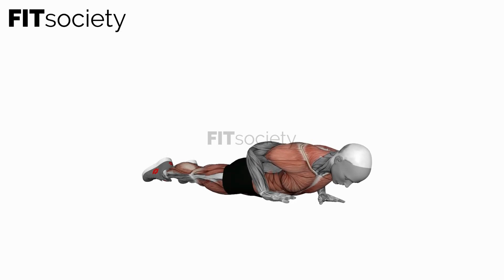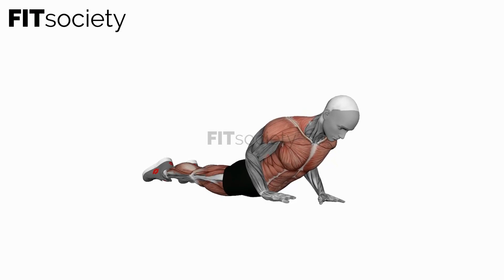Cobra Push Up - Exercise - Fitness Oefening - Fitsociety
Welcome to the Fitsociety YouTube channel, your ultimate source for effective fitness exercises and workouts. In this video, we present to you the Cobra Push Up, a challenging and dynamic exercise that targets your chest, shoulders, triceps, and core muscles.

The Cobra Push Up is a powerful variation of the traditional push-up that takes your upper body strength and stability to new heights. Whether you're a beginner or an advanced fitness enthusiast, this exercise can be adapted to your fitness level by modifying the intensity and range of motion.

To perform the Cobra Push Up, start in a high plank position with your hands positioned slightly wider than shoulder-width apart. Your body should form a straight line from head to toe, and your core should be engaged. As you lower your chest towards the ground, simultaneously lift your upper body by arching your back and extending your spine, similar to the position of a cobra.

Maintain control and engage your core muscles as you lower your chest back down to the starting position, ensuring that your elbows are at a 45-degree angle to your body. This movement combines the benefits of a push-up with the added challenge of a backbend, making it a fantastic exercise to develop upper body strength, improve posture, and engage your entire core.

The Cobra Push Up not only targets your chest, shoulders, triceps, and core, but it also enhances spinal flexibility and promotes better body awareness. By incorporating this exercise into your routine, you can build lean muscle, increase stability, and challenge your coordination and balance.

If you're looking to sculpt a strong and defined upper body, enhance your functional strength, or take your fitness to the next level, the Cobra Push Up is an exercise you don't want to miss. It specifically targets the muscles needed to achieve your goals while providing a unique and challenging variation on the traditional push-up.

We are committed to providing you with valuable content to support your fitness journey.

Together, we can inspire and motivate each other to reach new heights of fitness and strength.

For more exercise demonstrations and a variety of fitness resources, visit our YouTube channel or check out our There, you'll find an extensive collection of exercises, workout plans, and valuable information to help you on your path to a healthier and stronger body.